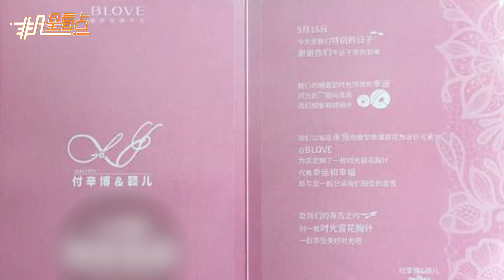付辛博穎兒大婚！伴手禮壕氣有新意！